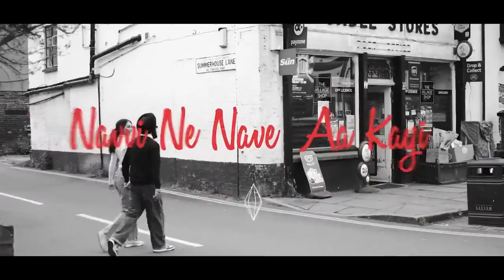Hussan Illahi (Lyrical) - Wazir Patar | Navvi | Latest Punjabi Songs 2023 | Speed Punjabi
EP - Back To Skool
Song - Hussan Illahi (Lyrical)
Singer & Composer - Wazir Patar
Lyrics - Navvi
Label - Speed Punjabi